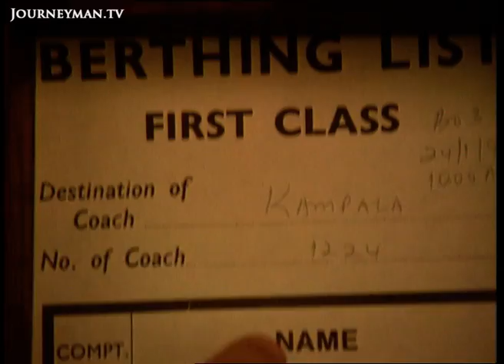Nairobi to Kampala - A Journey on the Railroads (almost!)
African Train (1995): ABC Australia reports from the newly opened rail link between Nairobi and Kampala.

Synopsis: Kenya, Tanzania and Uganda historically have been politically and economically close. The three countries recently entered into an economic union together, a consequence of which was the reopening of the railroad between Kenya and Uganda's capitals. ABC Australia travels on the newly opened railway.